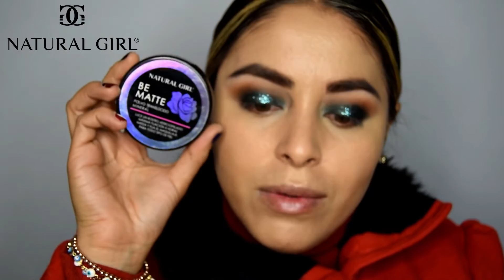MAQUILLAJE PARA NAVIDAD //PRODUCTOS ECONOMICOS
Consíguelos en Trendy ACCSESORIES y en el CDMX